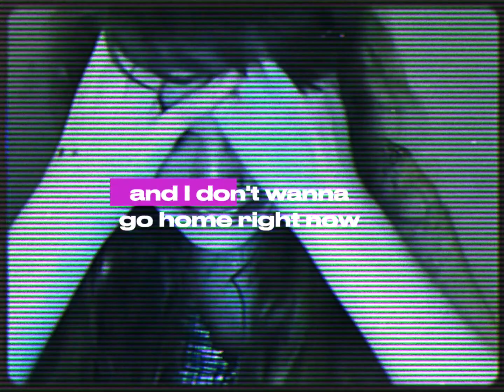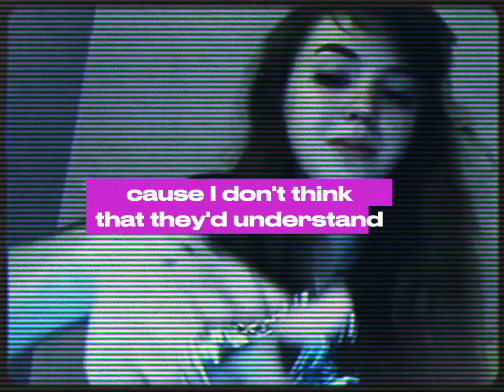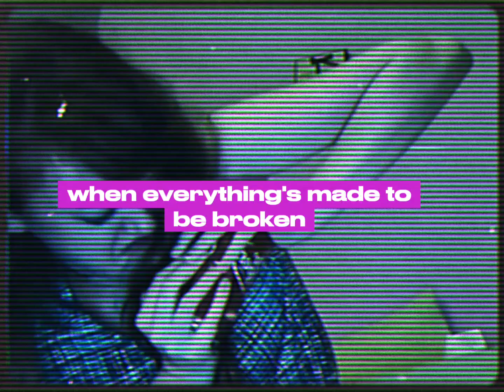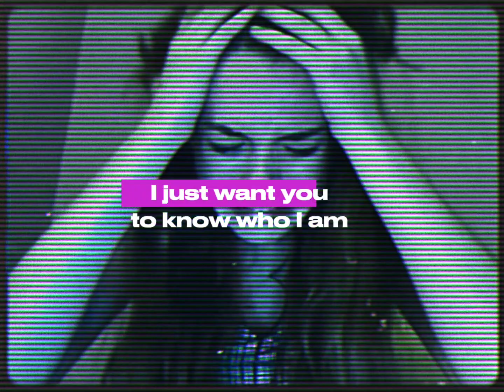Goo Goo Dolls - Iris